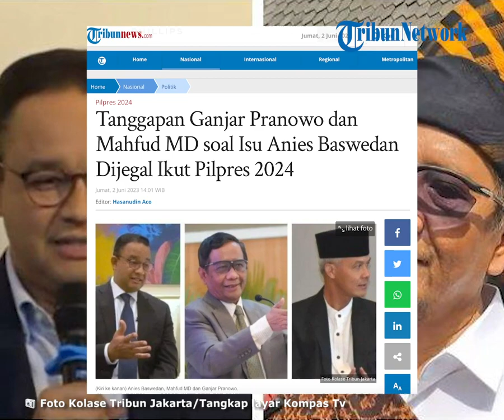Tanggapan Ganjar Pranowo dan Mahfud MD soal Isu Anies Baswedan Dijegal Ikut Pilpres 2024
TRIBUNNEWS.COM, JAKARTA -  Isu soal bakal calon presiden (capres) Anies Baswedan dijegal untuk ikut di Pilpres 2024 terus menggelinding dalam beberapa pekan terakhir.
Bahkan Sekretaris Jenderal (Sekjen) Partai Demokrat Teuku Riefky Harsya membongkar isi pembicaraan antara para pimpinan partai pengusung bakal capres Anies Baswedan, yakni Nasdem, Demokrat, dan PKS di Pulau Kaliage, Kepulauan Seribu, pekan lalu.
Riefky menjelaskan para elite dari Koalisi Perubahan untuk Persatuan (KPP) itu membahas mengenai adanya upaya penguasa dalam menjegal Anies maju ke Pilpres 2024.

Adapun Ketua Umum Partai Nasdem Surya Paloh, Ketua Umum Demokrat Agus Harimurti Yudhoyono (AHY), dan Presiden PKS Ahmad Syaikhu hadir dalam pertemuan di pulau pribadi Surya Paloh tersebut.
"Adanya indikasi, upaya penguasa akan melakukan segala cara untuk membuat bacapres Anies Rasyid Baswedan tidak berlayar," ujar Riefky saat dimintai konfirmasi, Rabu (31/5/2023).

Riefky menjelaskan, pihaknya juga mencium para penguasa berupaya mengganggu tiga partai yang kini mendukung Anies dengan segala cara dan sumber daya.
Meski demikian, Riefky menegaskan Koalisi Perubahan untuk Persatuan akan tetap solid untuk membuat Anies maju ke Pilpres 2024.
Tanggapan Ganjar Pranowo
Bakal Calon Presiden PDIP Ganjar Pranowo mengatakan jika seseorang sudah mau mencalonkan jadi Presiden agar tidak takut dengan isu apapun.

“Dalam kontestasi Pemilu apapun bisa terjadi, jadi kalau sudah mau nyalon jangan takut dengan isu apapun,” tutur Ganjar di Jakarta, Kamis (1/6/2023) dikutip dari Kompas.TV.
Ganjar sendiri di kesempatan yang sama mengatakan cawe-cawe oleh Jokowi boleh saja kalau dalam konteks sebagai kader partai.

Namun ia mengatakan cawe-cawe intervensi politik tidak akan terjadi.
“Kalau soal cawe-cawe sebagai kader paretai pasti beliau cawe-cawe, karena punya hak politik,” ucap Ganjar.
“Tapi kalau cawe-cawe yang selama ini diartikan akan mengintervensi politik dalam arti keseluruhan dalam arti tidak fair, itu tidak mungkin terjadi,” ungkapnya.
Artikel ini telah tayang di Tribunnews.com dengan judul Tanggapan Ganjar Pranowo dan Mahfud MD soal Isu Anies Baswedan Dijegal Ikut Pilpres 2024, Hasanudin AcoVideo Editor: Rohil Fidiawan Mokmin